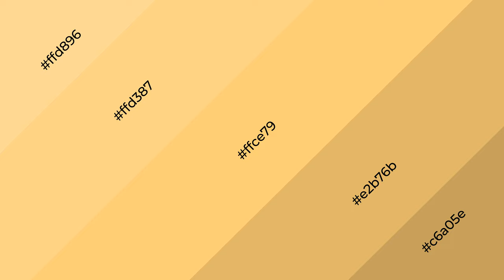Shades & Tints of Apricot Glow color ffce79 A Cool Yellow color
Shades of Apricot Glow color ffce79 Cool Shades of Apricot Glow color with Yellow hue for your project!

Shades
Hex e2b76b

Tints
Hex ffd387